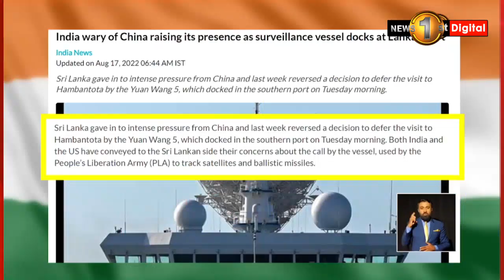චීන නැව ගැන, චීනයෙන් ප්‍රකාශයක්..